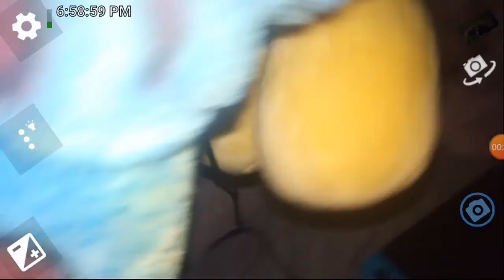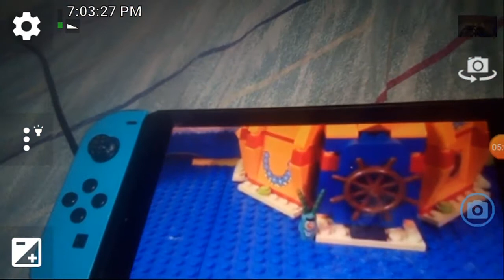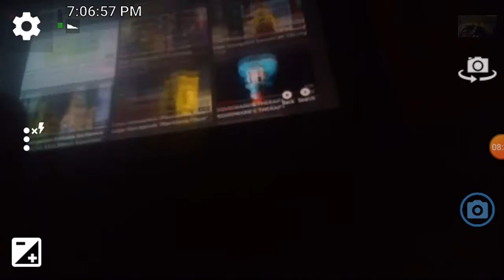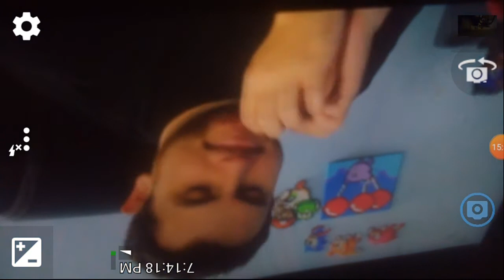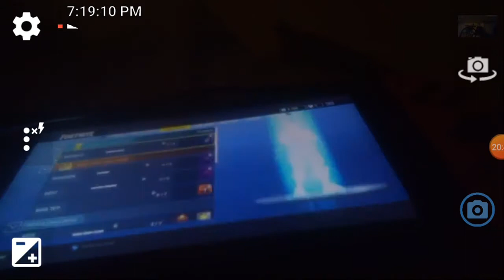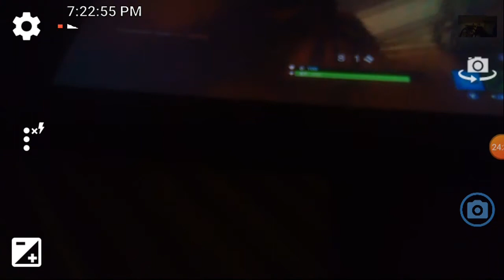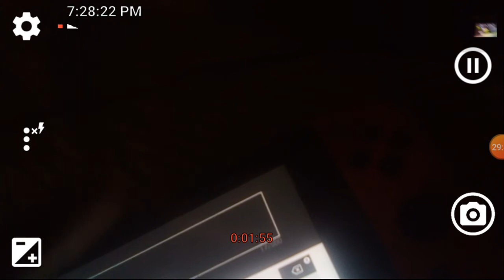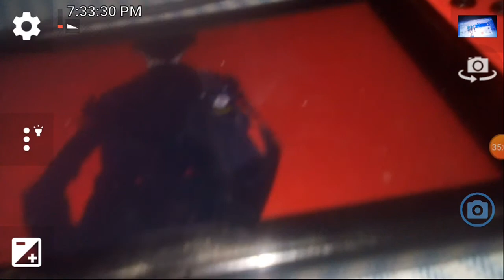SxS movie: reacts